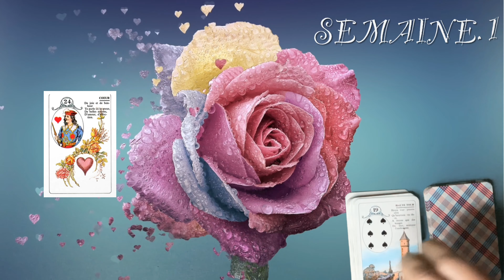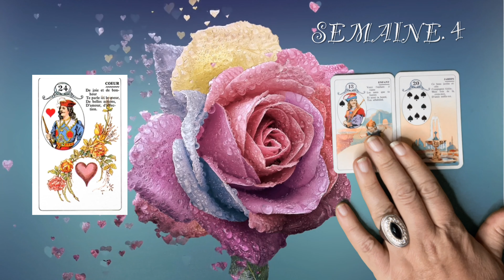Taureau ♉️ sentimental « un projet amoureux 🥰 retrouvailles 🌞 » Mai 2022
vous pouvez me demander des précisions concernant les consultations, formations, l’achat des tableaux cartomancie et les tarifs   via le mail :

Musique bibliothèque YouTube « sonatina N2 en F major Allegro -Joël Cummins »